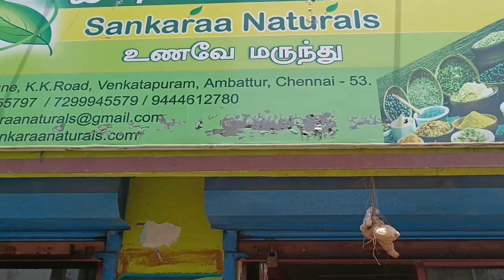Rare Old Festival Laddu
Alchemy Talks Video on Organic products & Food that are healthy and traditional. This product is named as பொருள் விளங்கா உருண்டை - Un-Understandable Rounds

Traditional Food Recipes are getting extinct due to the modern most advertised foods taken the space. Modern Food Products also cause side effects. So, A Look for Healthy Traditional Snacks are also in rise among people who have health awareness.

❤️Alchemy Talks Purpose:
Example: Gold Atomic Number is 79. Mercury Atomic Number is 80. Mercury considered as less valuable metal. But if one atom is removed from Mercury, it comes to 79 to become Gold - A valuable Product.

❤️Support Us:
Alchemy Talks aims to promote valuable information about ancient wisdom to transform to better human beings.

Thank you for Supporing us and encouraging us to do good and better service to humanity.

❤️About Organic Farming:
Organic Farming Agriculture is the best for healthy body and mind as it promotes the use of natural manure than chemicals.The Negative ways of applying fertilizers or pesticides are highly harmful as we inturn also consume the same after harvest. Lot of people have also found Organic farming to be a  successful and profitable business with some modern practises such as promotions, networking and support.

❤️About Siddha Medicines:
Mostly based on herbs and siddha treatments purify the herbal and earthly extracts to prepare siddha medicines. There are lot of ancient methods and process included to purify and prepare medicines. Siddha and Ayurvedic practises are promoted for wellbeing.

❤️About Ancient Arts:
Ancient Arts & Sports include Silambam, Yoga, Surya Namaskaram which promoted health and well being.Other forms are 8 based walk, traditional cooking receipe, traditional tea and herbal drinks. Natural skin care treatments and hair care treatments.

❤️About Ancient Health:
People have modern problems like diabetes and cholestrol in general and upto Cancer and Heart attack & People wanted immediate cure.
The main reason being poor lifestyle and eating the food which has harmful chemicals in it. Living the Ancient lifestyle is the best and natural way for mankind because it is time tested based on historical proofs. Modern Lifestyle attitude and negative focus of success is the rootcause for misfunctioning world.

❤️About Business Ideas:
Ancient Books such as Thirukural have promoted Business values and discipline in its second chapter. Alchemy talks have promoted organic stores, siddha stores(nattu marundhu kadai) & other specialized professionals such as ancient practioners in yoga, silambam and other forms of self defense arts. Business ideas based on value added products and services which are not harmful to health and environment are most appreciated.